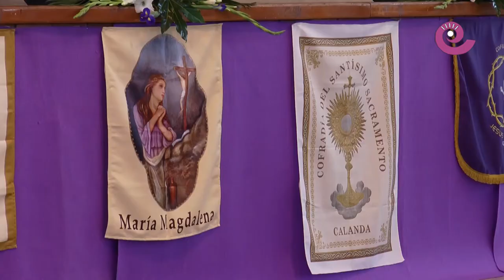La Comarca.tv - Pregón Semana Santa en Calanda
Pregón de Semana Santa en Calanda a cargo de Luis Magrazó y jornada de confraternización de las nueve cofradias que existen en la villa que pasaron por el escenario a demostrar sus toques. En Calanda el futuro del tambor y bombo está asegurado, vean este reportaje.